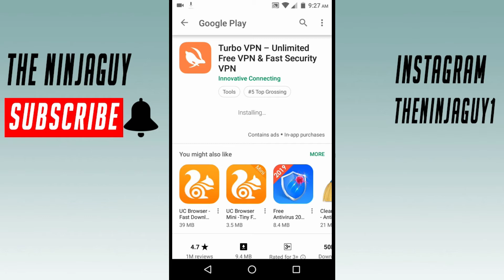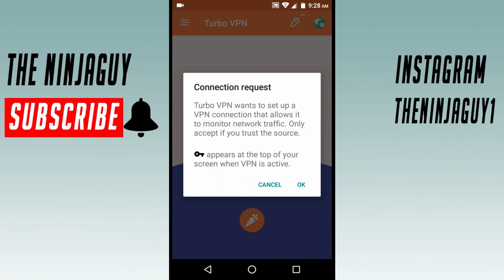How To Fix This Site Can't Be Reached Problem | How To Solve Error Site Problem | The Ninjaguy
Learn how to solve this site cant be reached and error connection domain problem in android phone .

Regards
The NinjaGuy Video Productions .
The NinjaGuy is a channel where you find updated technology content .